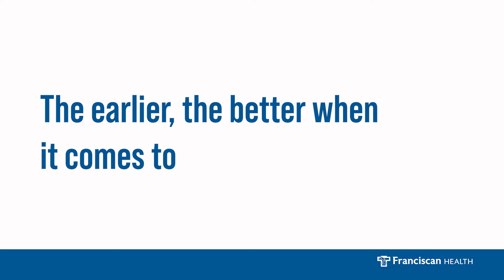45 is the New 50 for Colonoscopy Screenings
Colonoscopy screenings are now recommended starting at age 45, and are the only test that could prevent colorectal cancer. Schedule your colonoscopy today.  Visit FranciscanHealth.org/coloncare to get started.